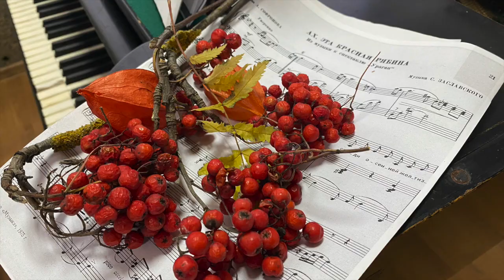Ах,эта красная рябина - вокал Марина Орлова, рояль - Елена Леменкова, гитара - Юрий.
Ах,эта красная рябина - музыка Семена Заславского. Марина Орлова, рояль - Елена Леменкова, гитара -Юрий. Свиблово, г.Москва. 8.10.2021г.